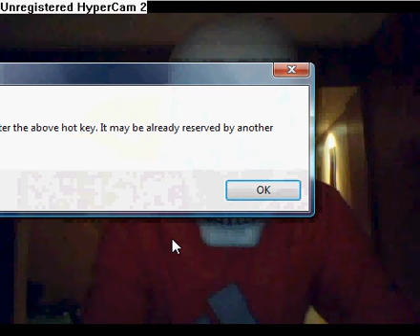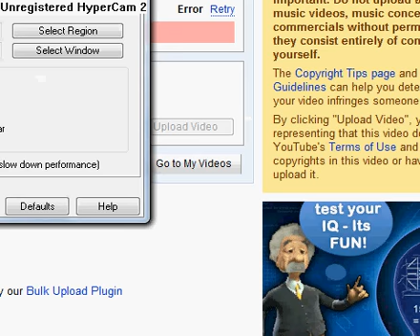JASON VS. MR.SKULLY p2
random dancing battle part 2